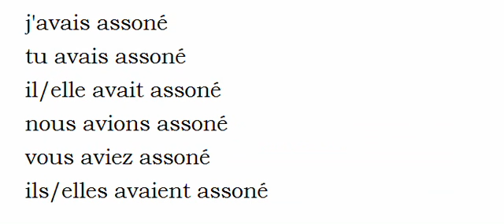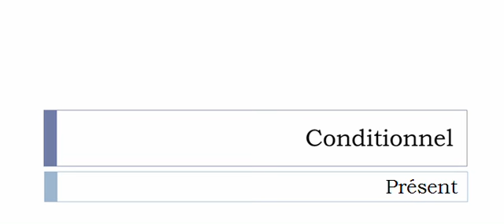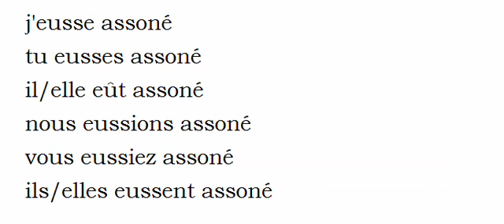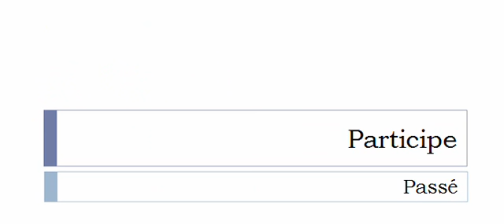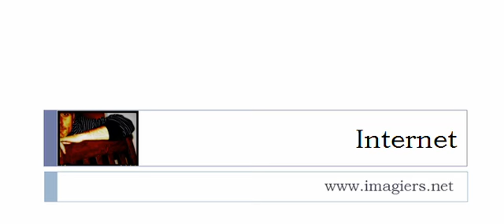Learn French conjugation with me # Verb = Assoner